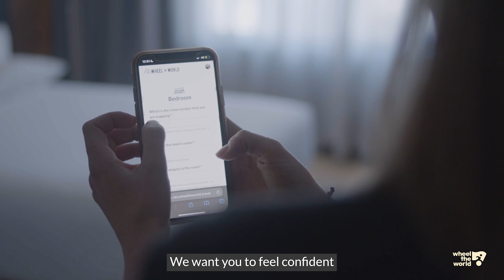Alvaro Silberstein, shares the value of guaranteed accessibility at wheeltheworld.com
Experience accessible travel with ease and confidence. In this video, we're talking to travelers with disabilities about how they can book an accessible room through wheeltheworld.com. With our 'Get Your Accessible Room or Get Your Money Back' guarantee, you can trust that you'll have the accessible room you need, or your money back. Book your next accessible adventure today on wheeltheworld.com.